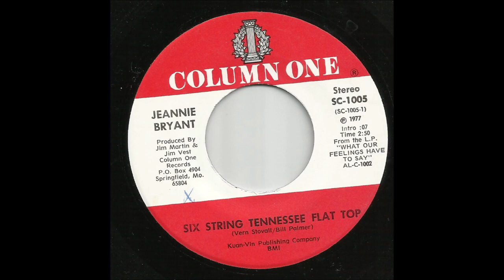Jeannie Bryant - Six String Tennessee Flat Top